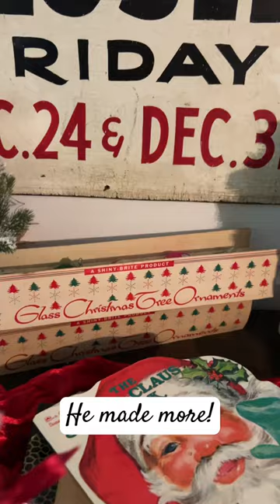✨THRIFT STORE DIY! ✨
🎄TONIGHT!! 7pm eastern over on Chapter Two Vintage Co’s YOUTUBE channel.. THESE beauties will be available for purchase. @mr.chaptertwovintageco